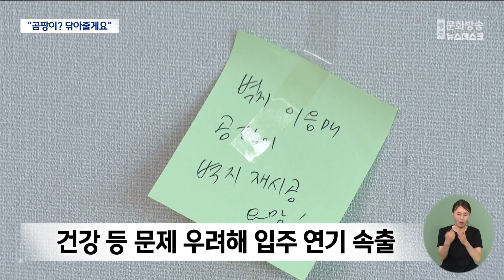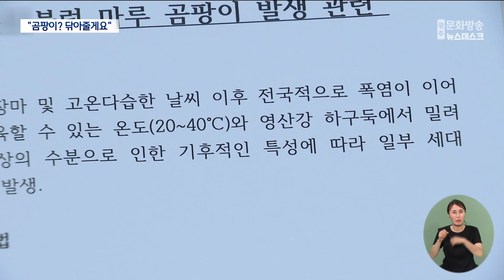폭염에 곰팡이 뒤덮인 신축 아파트..닦아내면 그만? (뉴스데스크 2024.8.7 광주MBC)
(앵커)
폭염에 장마까지 겹치며 습해진 날씨 탓에
신축 아파트에 입주하는 주민들이
곰팡이 문제로 골머리를 앓고 있습니다.

주민들은 시공사의 관리 부실을 호소하며
전면 재시공 등 책임 있는 조치를 요구했지만
돌아온 대답은 '곰팡이를 닦아주겠다'였습니다.

안준호 기자가 현장 취재했습니다.

(기자)
선명한 주황빛의 곰팡이가
바닥에 덕지덕지 붙어있습니다.

습기가 가득한 벽의 검은 곰팡이부터
하얀색과 초록색, 갈색까지 형형색색입니다.

바닥은 물론 벽지 틈새까지
곰팡이가 까맣게 피었습니다.

이 곳은 무안군 오룡2지구의 한 신축 아파트.

3년여 간의 공사가 끝난 뒤
이달 초 아파트 내부를 둘러본 입주자들은

곰팡이들이 무더기로 발견되면서
건강과 안전 문제를 우려하며
입주를 연기하고 있습니다.

* 00 신축 아파트 입주민
"곰팡이도 색깔 별로 알록달록하고
그때 제가 이 집에서 이걸 봤는데 안심하고 잘 수 있나
그 걱정부터 되더라고요.."

* 00 신축 아파트 입주민
"곰팡이 균이 또 사람 몸에 옮길 수 있다고 하더라고요..
그래서 사실은 지금 보이는 부분 뿐만 아니고
마루를 뒤집어 본다거나 벽지를 뒤집어 보면
더 심각한 상황일 수 있는데.."

이 집에는 곰팡이가 피었다는 하자 스티커가
100개 이상 붙어있습니다.

시공사 측은
신축 아파트에 곰팡이가 자란 이유에 대해

폭염에 장마까지 겹친
고온다습한 날씨가 원인이라며

바닥 난방과 살균, 세정 등을 통해
겉으로 드러난 곰팡이를 제거해주겠다는
입장입니다.

입주민들은 황당해하고 있습니다.

이미 마루와 벽지 속까지 곰팡이들이
가득 퍼져있는 것이 의심되는 상황에서

곰팡이를 닦아내기만 하는 식의
겉치레식 조치는 근본적 문제의
해결이 아니라는 겁니다.

무안군 역시 지난달 준공승인 당시에는
곰팡이를 발견하지 못했다며
사후관리에 대한 점검 이외에
이렇다 할 대책을 내놓지 못하고 있습니다.

* 무안군청 관계자
"(준공승인 당시엔)없었습니다, 없었고
준공하고 나서 문 닫아놓으니까..
그런데 이제 재시공 문제는 저희가 끼어들
사안이 아니라.."

대형 건설사가 지은 새 아파트에서
가득 핀 곰팡이부터 마주하게 된 주민들.

올해 들어서만
무안 오룡지구의 신축 아파트 3곳에서
잇따라 하자 논란이 불거진 가운데
시공사와 무안군의 책임 있는 후속 조치가
요구되고 있습니다.

* 최성태/00신축아파트 입주민
"대형 건설사들 말하는 건 다 똑같을 거예요.
시공을 못해주겠다..아니면 원론적인 입장만
대변을 할 건데 저희 입주민들은 단합하여
재시공을 꼭 이뤄내겠습니다."

MBC 뉴스 안준호입니다.